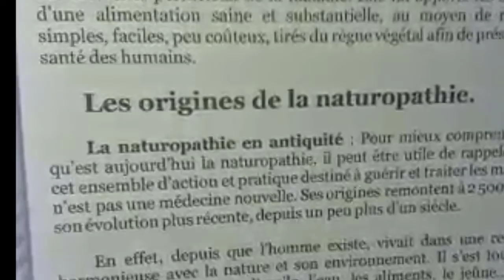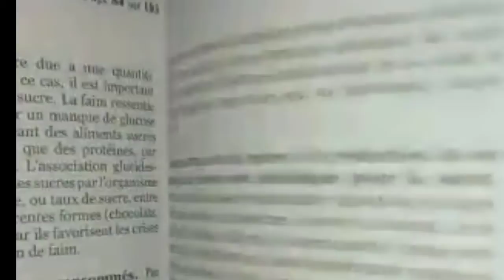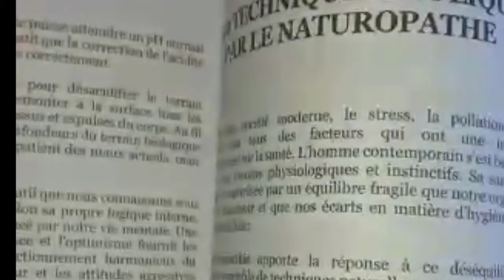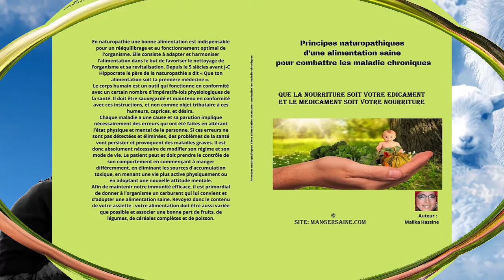MES EDITIONS EN LIGNE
La naturopathie et le renforcement du système immunitaire : Avoir une bonne immunité est le meilleur moyen pour neutraliser coronavirus

PRINCIPES NATUROPATHIQUES D’UNE ALIMENTATION SAINE POUR LES MALADIES CHRONIQUES

PRINCIPES NATUROPATHIQUES D’UNE ALIMENTATION SAINE